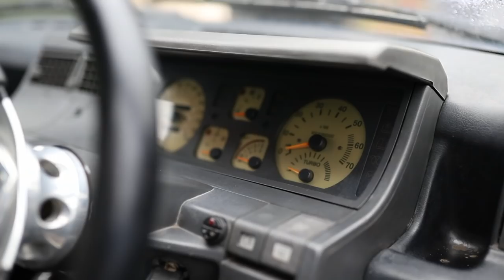The Hunt for a Renault 5 Turbo *TOM vs DALE The Ultimate Car Build Off - Tom Episode 1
TOM VS DALE The Ultimate Car Build Off is finally here.

TWO GUYS
TWO CARS
ONE WINNER

You've seen how the guys came together on the three previous show car builds...However it's now time to go head to head in the Battle of the Builds individually creating two show cars...

This first episode consists of Tom's hunt for a Renault 5 Turbo! An awesome classic/retro car that Tom used to own. The only problem is nearly all of them came out of the factory rusting...

Follow Meguiars UK and the guys on Instagram.